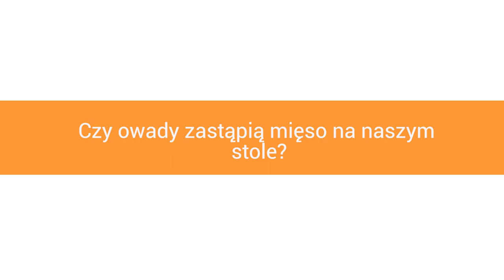Czy owady zastąpią mięso na naszym stole? 🦗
Z jednej strony egzotyka, z drugiej bariery kulturowe.

Brak długotrwałej historii bezpiecznego stosowania owadów w celach żywieniowych w Unii Europejskiej - ekspert NCEŻ ds. bezpieczeństwa żywności, mgr inż. Paweł Mirosz przybliża uregulowania prawne i projekty zmierzające do zastosowania owadów na talerzu.